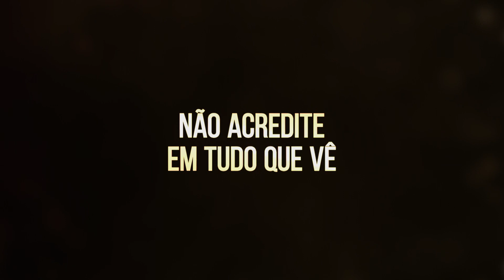No Escuro | Exclusivo Globoplay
Murphy vai quebrar os padrões e desvendar mistérios na minha nova série exclusiva. As duas temporadas de NoEscuro estão disponíveis!